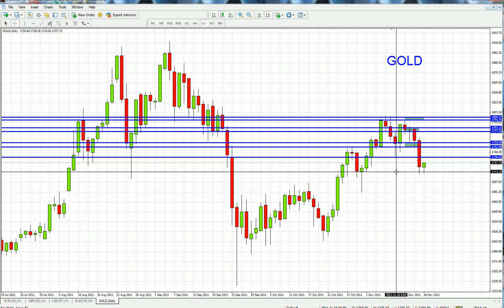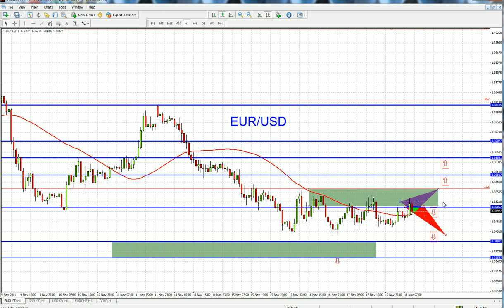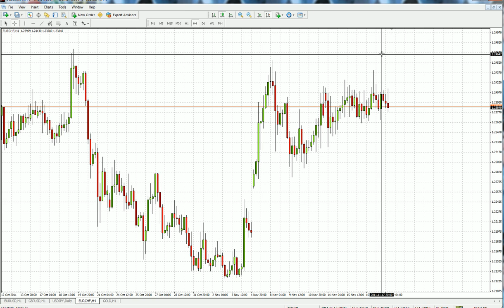Форексийн техник шинжилгээ 11-18